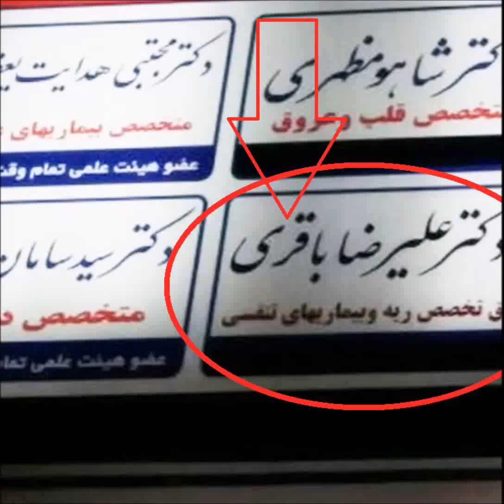Ali Bagheri Bandar shapour 43 علی باقری شاپور